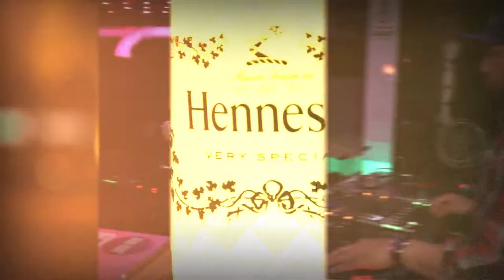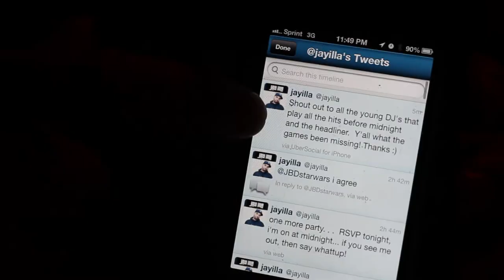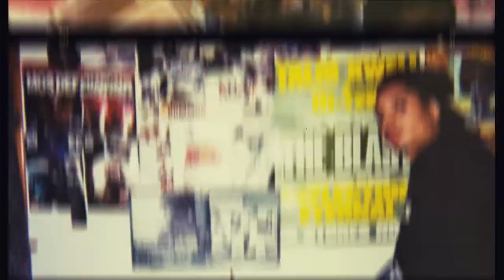Don't Sweat The Technic: The Jay iLLa Trailer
Check Out Jay Illa @ illanoise.net

Don't Sweat the Technic: A behind the scenes look at what it's like to be a DJ.

The Illest Dj You've Never Heard

A product of the Chicago underground hip-hop scene, he was dubbed iLLaNOise by Chicago legend Twilite Tone during his days with the League, eventually settling on the moniker Jay iLLa aka iLLaNOise.

As a Chicago nightlife scene veteran, Jay iL currently has residencies throughout the downtown area. He also has a standing monthly event, TGIFresh, hosted at Tantrik and other venues throughout the city.